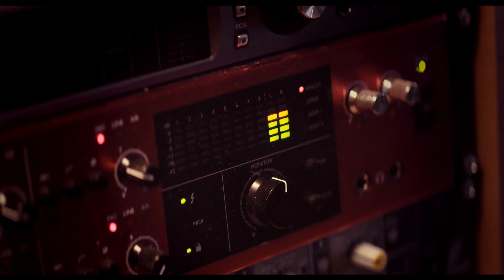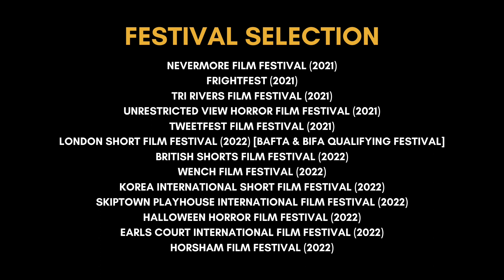ON AIR | Starring Mandip Gill | Teaser Clip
"ON AIR" - A SUPERNATURAL THRILLER SHORT FILM STARRING MANDIP GILL FROM DOCTOR WHO - COMING SOON

Are you ready for some spine-tingling thrills? Look no further than "ON AIR" the upcoming supernatural short film starring none other than Mandip Gill from Doctor Who.

In this teaser clip, get a sneak peek of what's to come in this haunting tale of terror and suspense. With its gripping storyline and talented cast, "On Air" is a must-watch for any fan of the supernatural genre. Follow Mandip Gill as she takes on the role of a radio host who begins to experience strange and inexplicable events while on air.

This short film promises to keep you on the edge of your seat with its chilling atmosphere and unpredictable twists. So, get ready for a supernatural experience like no other with "On Air" - the short film that will have you questioning what's real and what's not.

LOGLINE
In a recording studio, a young sound engineer discovers her mixing board has mysterious abilities, putting her in a position of power over the obnoxious recording artist who is making her professional life hell.

STARRING
MANDIP GILL
MARNIE BAXTER
PAULA BLANCO

AWARDS & NOMINATIONS
WINNER: BEST ACTRESS: Mandip Gill - TweetFest Film Festival (2021)
NOMINATION: THE SI SPENCER AWARD: Unrestricted View Horror Film Festival (2021)
NOMINATION: BEST ACTRESS: Marnie Baxter - TweetFest Film Festival (2021)
NOMINATION: BEST CINEMATOGRAPHY: Korea International Short Film Festival (2022)
NOMINATION: BEST DRAMA: Horsham Film Festival (2022)

Directed by Syd Heather
Written by Zara Symes
Produced by Syd Heather & Zara Symes & Noni Couell
Director of Photography - Dann Emmons
Editor - Giorgio Galli
Sound Design & Mixing - Michael F. Bates
Composer - Darren Wonnacott
Grade - Rory Leighton
1st Assistant Director - Raghav Mukerji
Makeup & Hair - Madalina Elena
Gaffer - Federico Belloli
Sound Recordist - Nick Sounidis
Visual Effects - Jessica Clare Smith
Location Manager - Pete Hamm
Titles & Credits - Moira Lam
Poster Design - Cong Nguyen

Filmed on location at Pete’s Place Recording Studio, Camberwell.

Special Thanks
Micro Short Films
Bafta Crew
Independent Talent Group
Bertrand Rocourt
Simon Giles-Rowling
Peter and June Hamm
Paisley Walsh
Peter Cole
Sarah Langrish-Smith
Darren Rapier
Lesley-Anne MacFarlane
Adam Smith
Aurora Fearnley
Amina Hassam
Alex Gregory
The Mill

© Syd Heather & Zara Symes MMXX